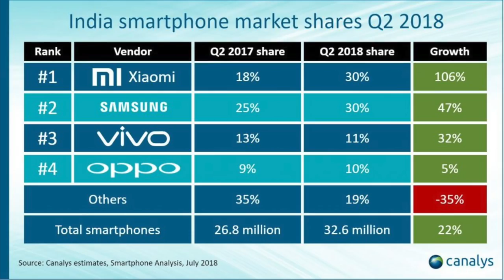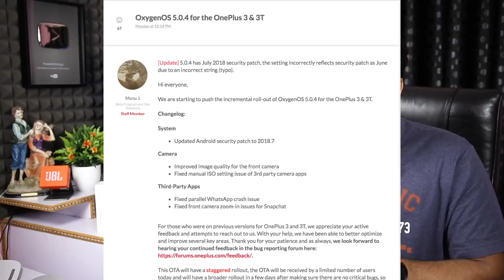technews 292 Asus Zenfone Max pro M1 6GB launch,Jio Mansoon,Google Fuchsia,Honor 9N Launch etc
Support me :)
My Gear
intromusic credits
artist credits:
▽ Follow DEAF KEV